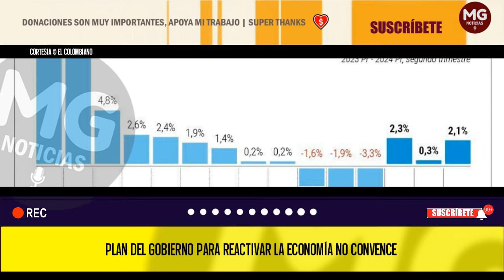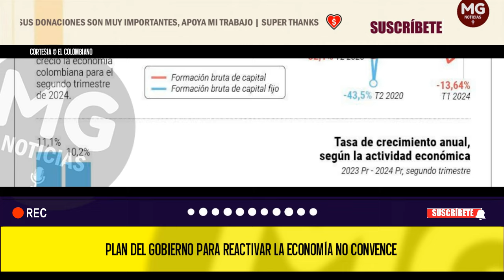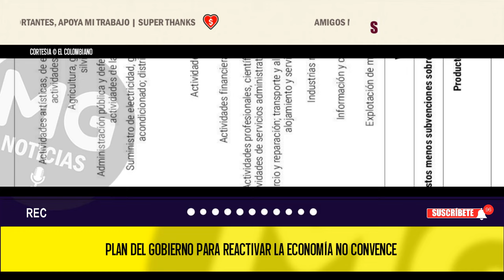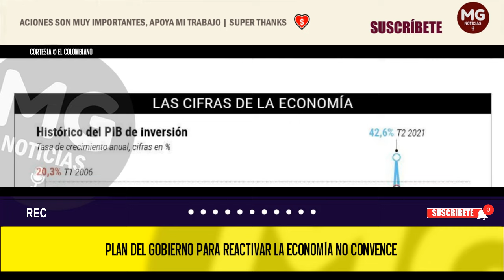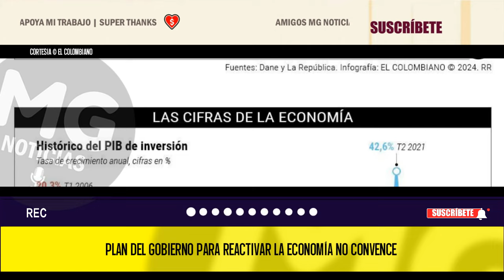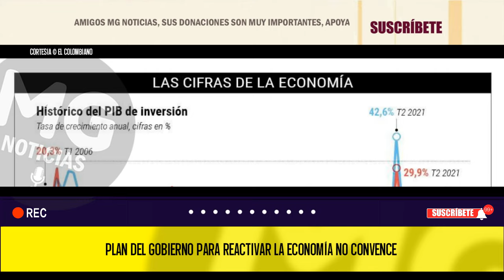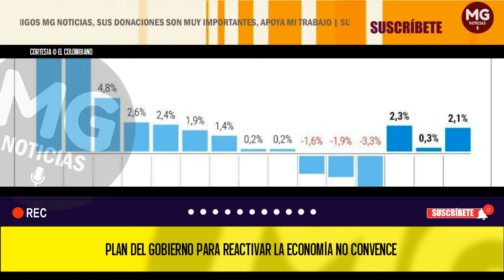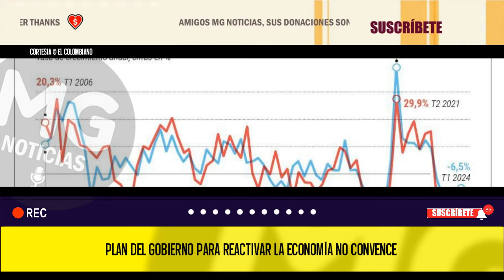PREOCUPACIÓN 🎯 NO CONVENCE PLAN DEL GOBIERNO PARA REACTIVAR LA ECONOMÍA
La economía creció 2,1%, siendo una buena noticia. No obstante, el Ejecutivo prepara un paquete de reactivación que preocupa a los gremios y expertos.
EL COLOMBIANO